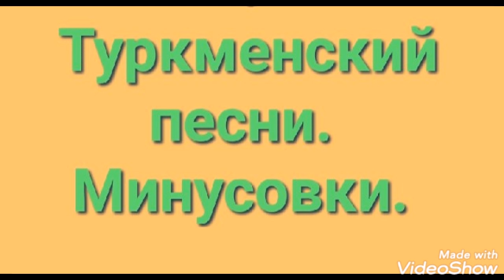Akysh Saparow- Ogulnabat. Minus. Taze programmada ishlenen